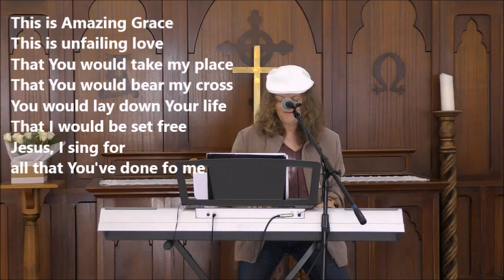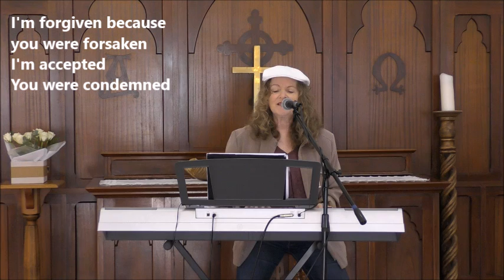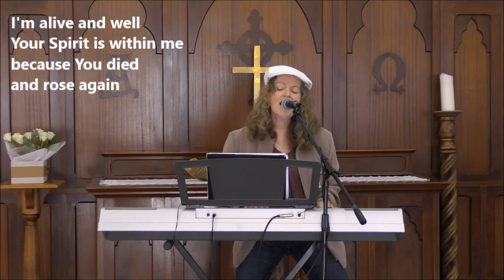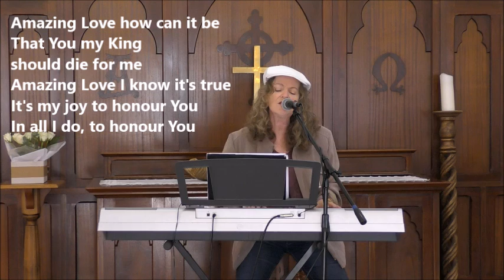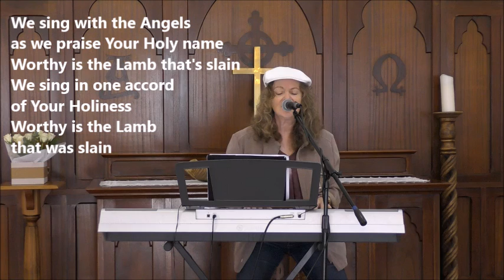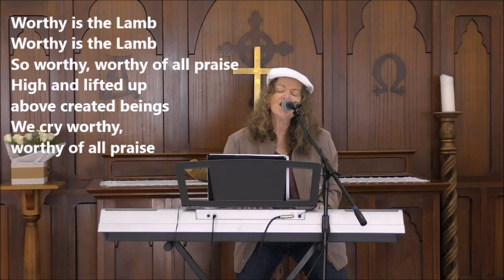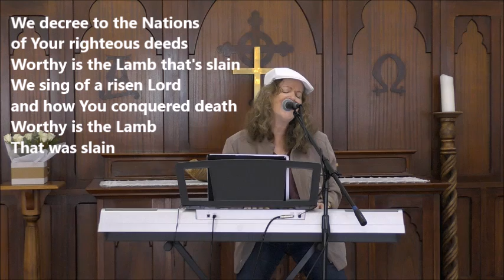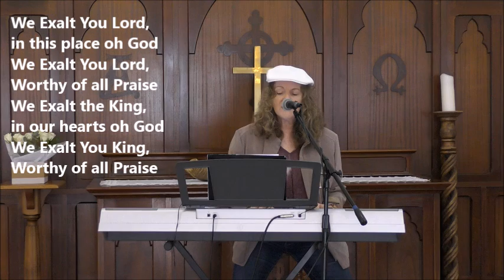Sunday 23-5-21 Worship & Communion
Praise and Worship with Pastor Brenda
Communion with Micheal